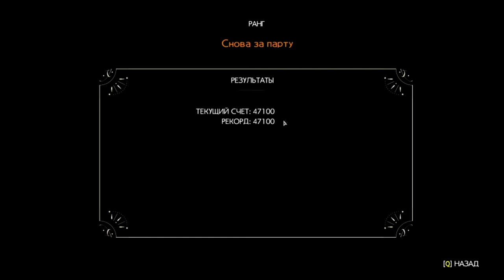Прохождение The Evil Within 2(PC) КОШМАР #14 Жажда искусства